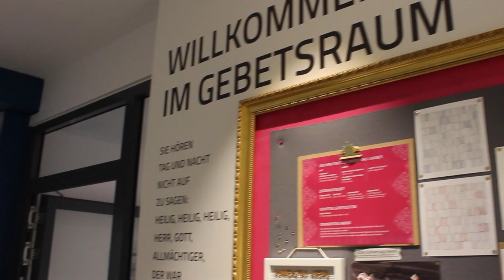The Georgies – Unser Start im Gebetshaus Augsburg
Ab September 2019 werden wir vollzeitlich im Gebetshaus Augsburg mitarbeiten. Der Dienst im Gebetshaus finanziert sich durch sogenannte Partner. Wir sind aktuell auf der Suche nach zukünftigen Partnern, die uns mit einem monatlichen Beitrag für unseren Dienst freisetzen. Wir freuen uns, von dir zu hören!

Schreib uns eine E-Mail, ruf uns an oder kontaktiere uns per Facebook. Wir freuen uns von dir zu hören.